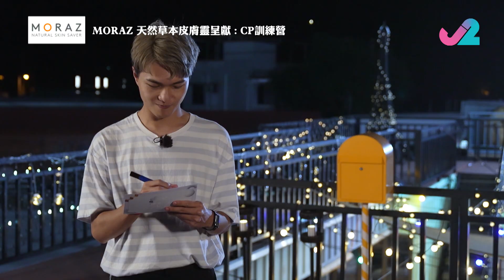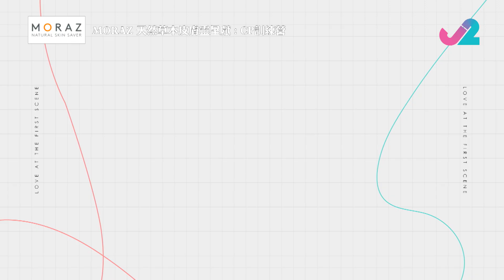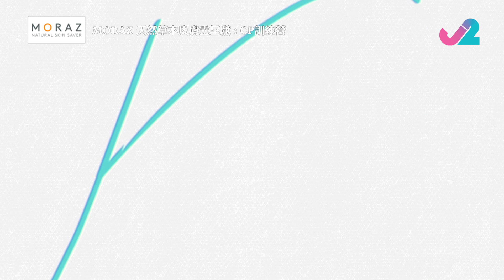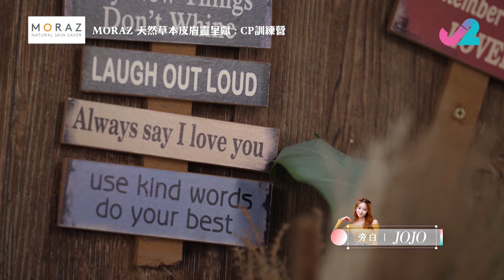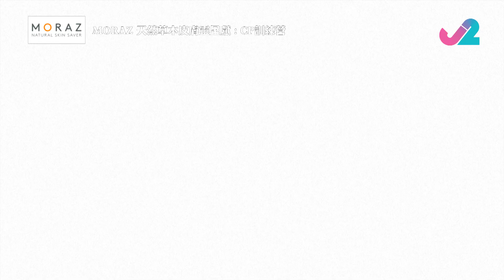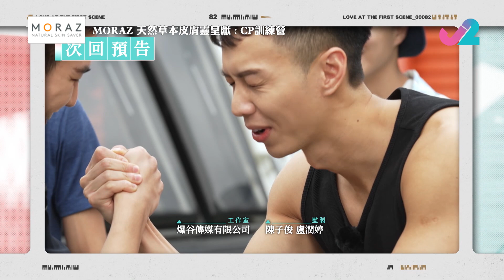【足本睇 EP3｜CP訓練營】大隻仔Kyle登場，睇到囡囡心心眼！｜J2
CP訓練營｜星期一至五晚10:30｜J2｜82台
MORAZ 皮膚靈多用途軟膏 - 天然草本多用途軟膏，一支解決各種皮膚問題